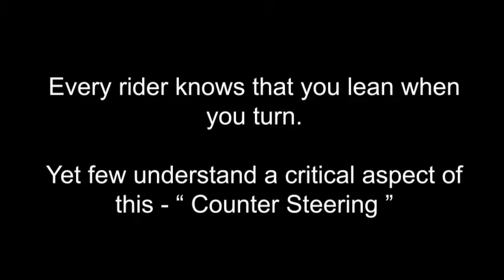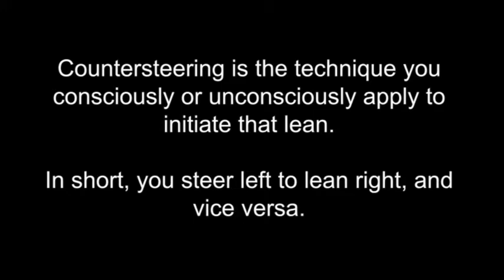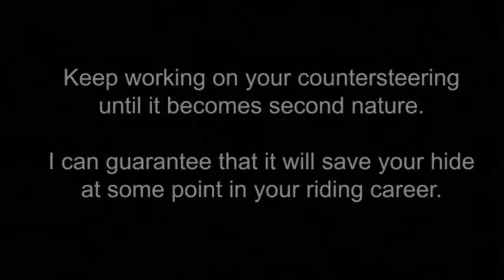Counter Steering on a Motorcycle - Accident & Consequences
This video is a example of  understanding the principle of counter-steering on a motorcycle.

Practicing counter-steering so that it becomes second nature can SAVE YOUR LIFE!  Understand and practice it!

Go Pro Hero 7 Black
Go Pro mic
GoPro Mic Adapter
GoPro Mounts